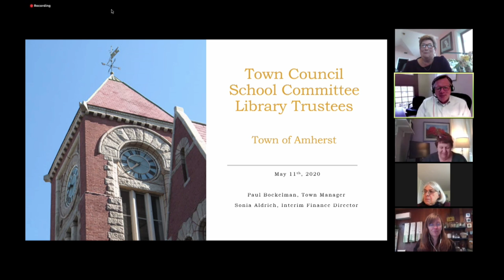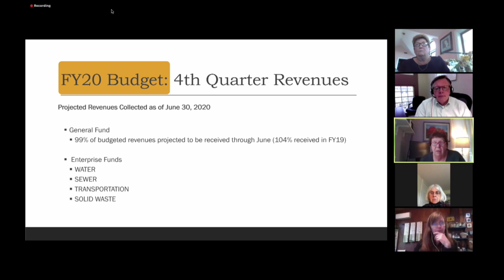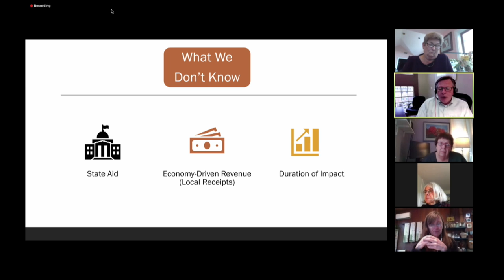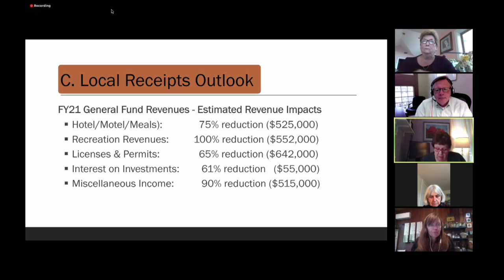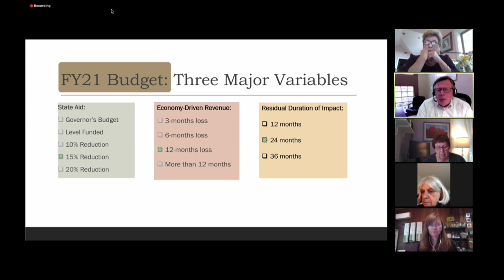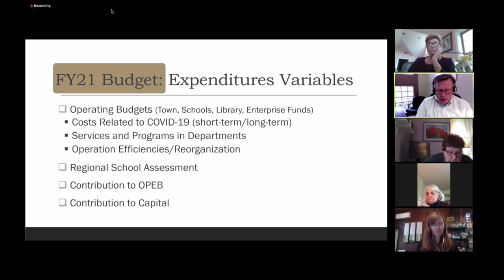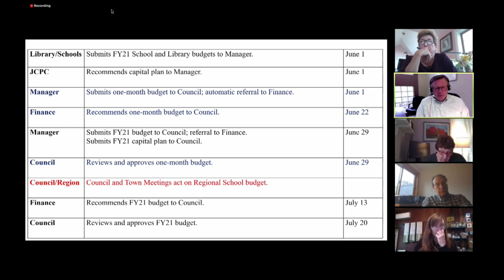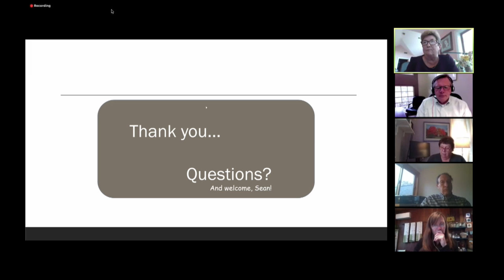Joint Amherst Town Council, Amherst School Committee, Jones Library Board of Trustees: May 11, 2020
A joint meeting of the Amherst Town Council, Amherst School Committee and Jones Library Board of Trustees on May 11, 2020.